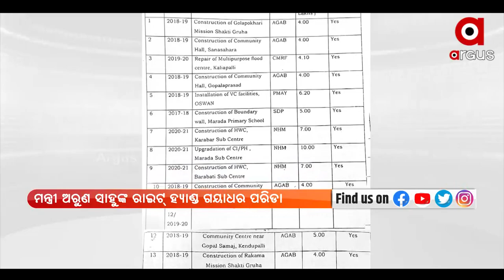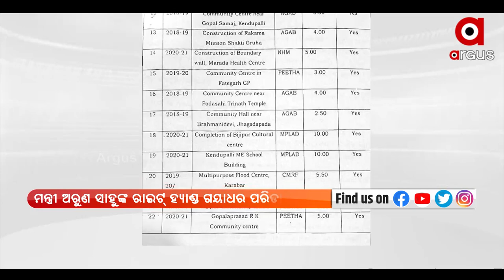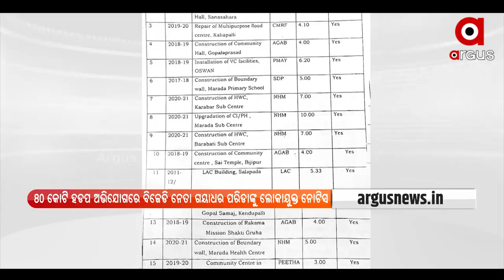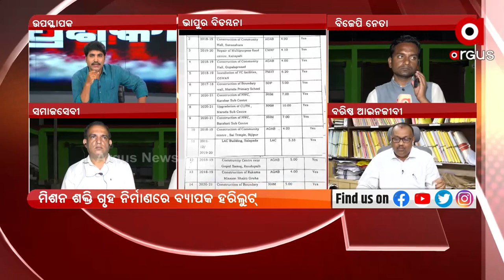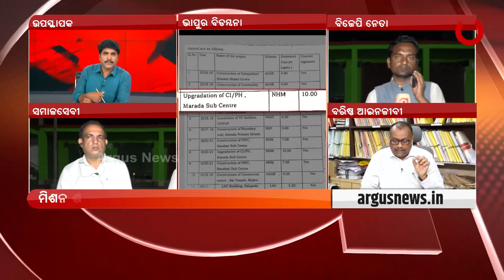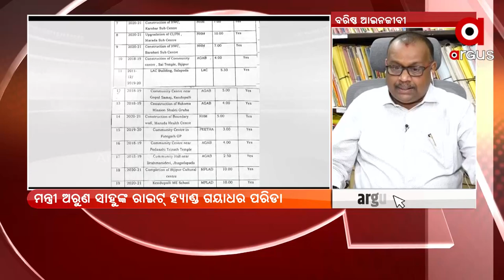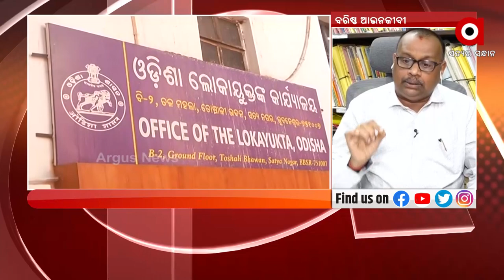Prasnakala: ଭାପୁର ବିଡମ୍ବନା | ArgusNews